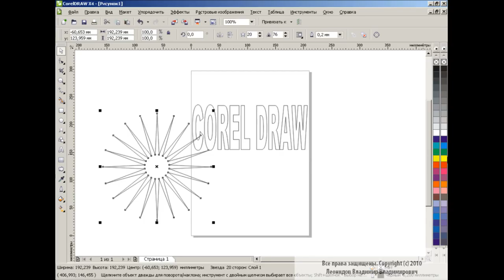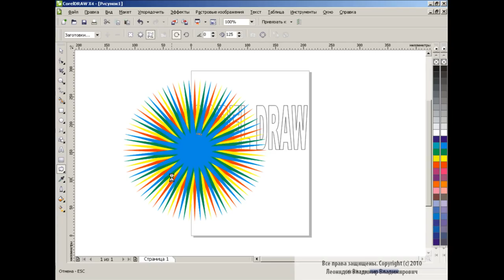Text Design in Corel Draw How to make Striped text